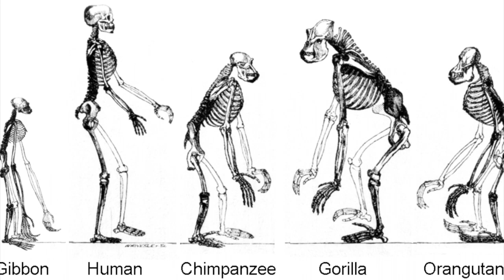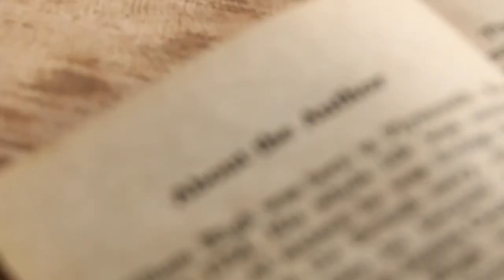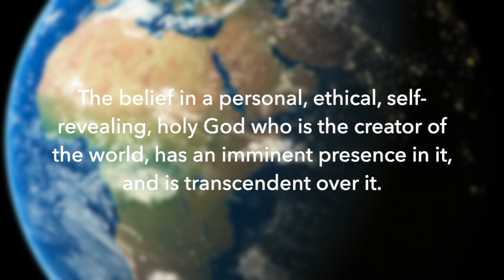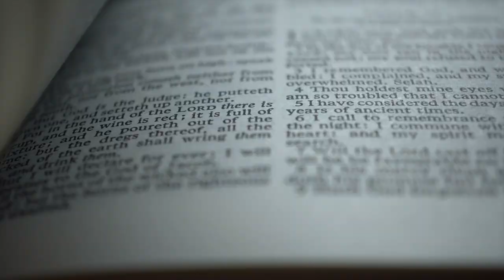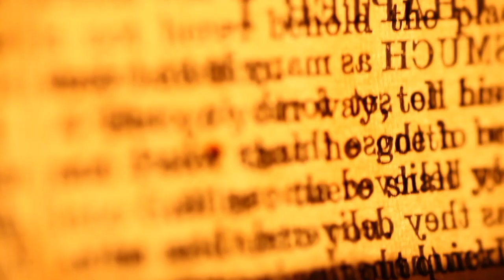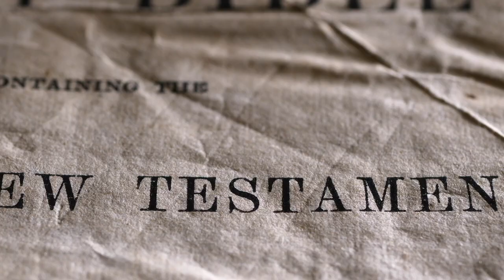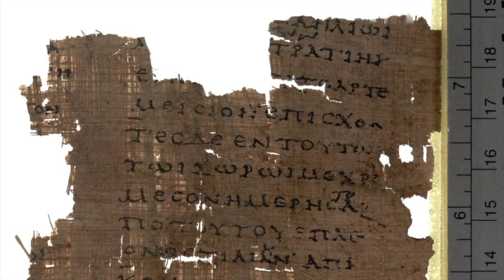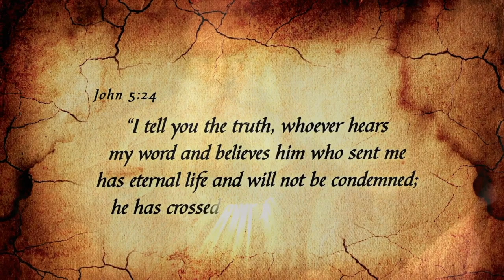Ancient Greek Manuscripts Test Reliability of New Testament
The New Testament has recently undergone much criticism from atheists, critics and those in academia. However, despite all of their attacks, this collection of books depicting Jesus's life and teachings has actually stood up to the test. This video details many of the leading attacks on the scriptures and answers them with sound arguments from some of the world's top historians, researchers and apologists.

Jesus is God Premium T-Shirt
Jesus Loves You Hoodie
Let There Be Light Hoodie
Name of Jesus in Hebrew Premium T-Shirt